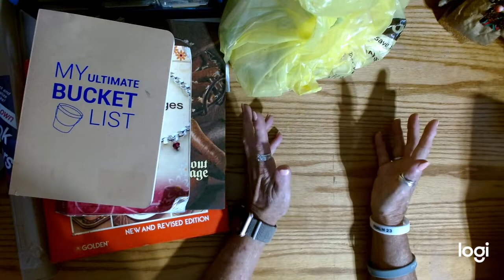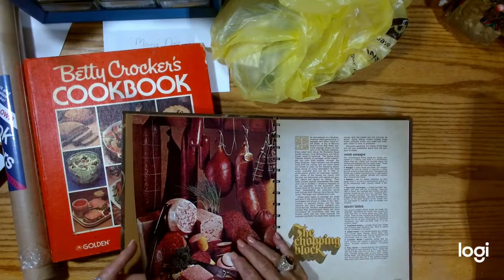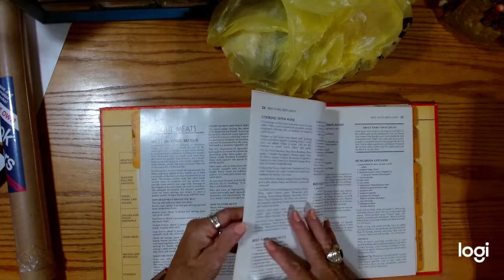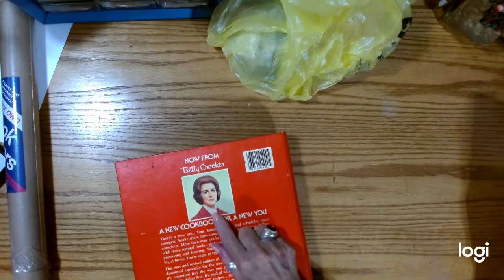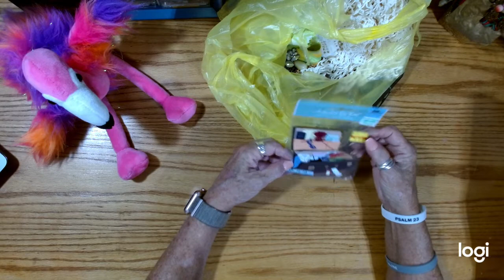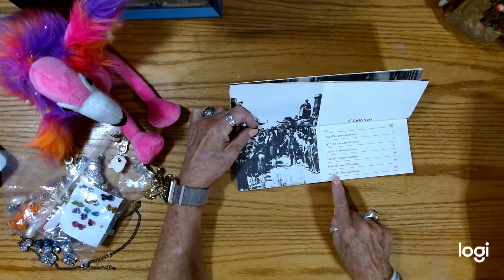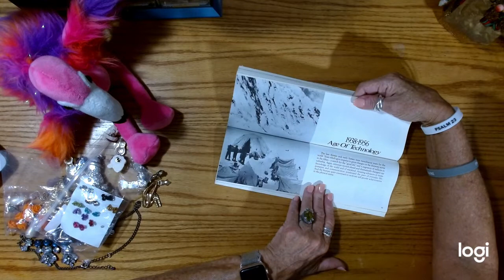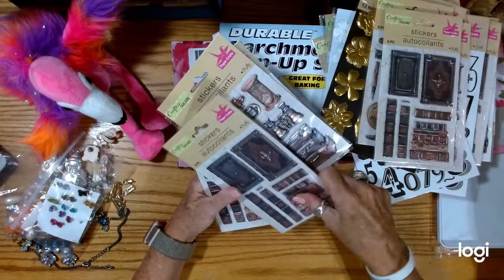ThriftyThursday - Thrifty treasures and Dollar Tree haul!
I GOT SOME GOOD STUFF! Check out my video and see all of the wonderful treasures I found!

Some of the Products I use:

Metallic Gilding Polish-Gold Treasure:

1798 English Newspaper Vintage Syle Washi Tape-3.15 in. wide:

2 Rolls Vintage Antique Washi Tape Postage Stamp Washi Tape :

Cotton Crochet Laces 54 yds-vintage styles:

Handmade Deckle Edge Stained Watercolor Paper 10x7:

Classic Aged Paper Designs - Six Unique Old Looking Paper Designs-120 pages:

Springhill 8.5” x 11” Cream Colored Cardstock Paper, 250 Sheets (1 Ream) – Premium Lightweight Cardstock

Soft Bristle Blending Brushes fitting on finger tip - 8/pack

Mini Playing Cards-20 Packs-1.5inches:

Art Glitter Glue Pack:

8 Rolls Burlap/Lace Burlap Ribbon 17.6 yards:

Silk Ribbon Handmade Frayed Fringe 1.5 inches:

Hug Snug Seam Binding-Peacock Alley-100 yds:

Hug Snug Seam Binding - Colonial Brown -100 yds:

Olive Leaf Vine Trim -21.8 yds.:

Gold Leaf Vine Trim: 20 yds:

FABRITAC 8 oz:

SugarBelle Icing Bottle 2 - 4oz bottles:

10 Rolls Spring Flowers Washi Tape Set:

Tim Holtz Tiny Attacher Staples:

Tear Rulers-Deckle Edges - 3 metal  8.25 in. length:

Accuteck Heavy Duty Postal Shipping Scale with Extra Large Display, Batteries and AC Adapter (A-ST85C)…

Logitech C920x HD Pro Webcam, Full HD 1080p/30fps

Sizzix Big Shot Plus 660340 Manual Die Cutting & Embossing Machine

The Cut Out And Collage Book Vintage Botanical Plants: 150 High Quality Vintage Plants Illustrations

Extraordinary Things to Cutout and Collage paperback book: